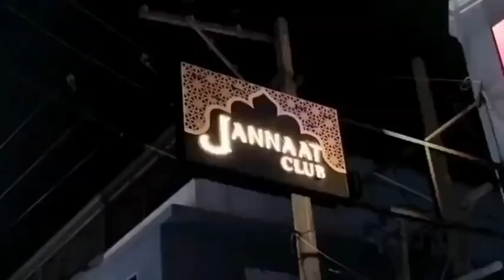Pattaya police searching for large group of teenagers who allegedly attacked nightclub guards.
Pattaya police searching for a large group of teenagers who allegedly attacked nightclub guards on Walking Street.